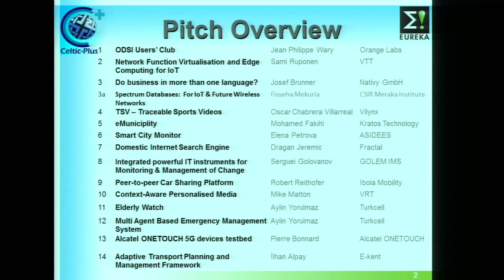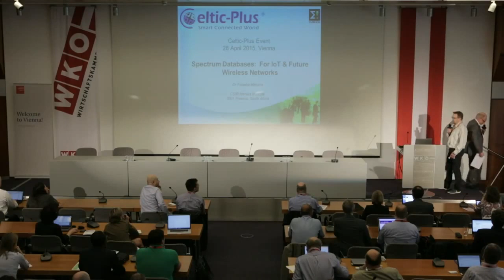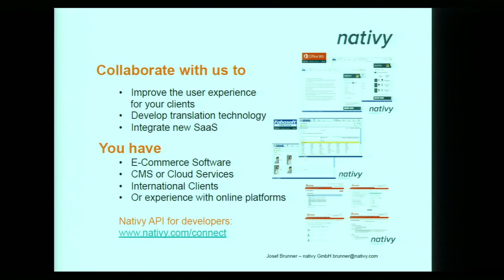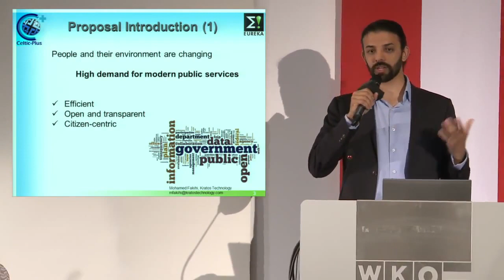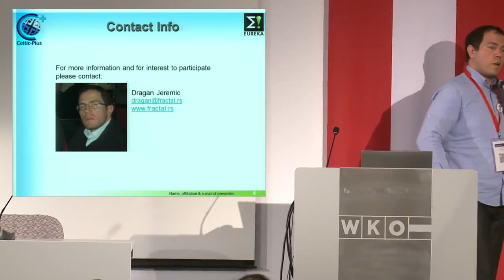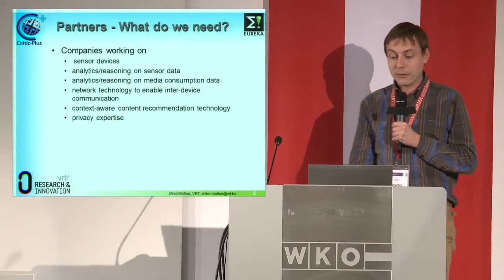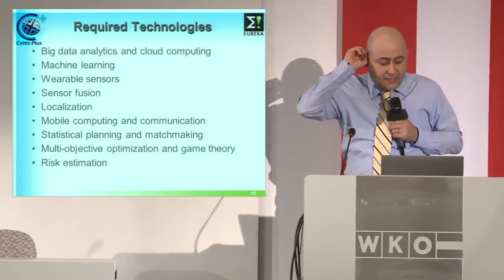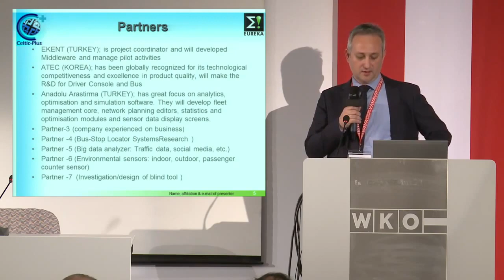Pitches of Celtic-Plus Project Ideas | Celtic-Plus Event 2015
This video contains the short elevator pitches of 15 innovative project ideas for Celtic-Plus

1        ODSI Users’ Club          Jean Philippe Wary        Orange Labs
2        Network Function Virtualisation and Edge Computing for IoT       Sami Ruponen  VTT
3        Do business in more than one language?           Josef Brunner   Nativy GmbH
4        Spectrum Databases:  For IoT & Future Wireless Networks          Fisseha Mekuria            CSIR Meraka Institute
5        TSV – Traceable Sports Videos Oscar Chabrera Villarreal            Vilynx
6        eMuniciplity       Mohamed Fakihi            Kratos Technology
7        Smart City Monitor        Elena Petrova  ASIDEES
8        Domestic Internet Search Engine            Dragan Jeremic Fractal
9        Integrated powerful IT instruments for Monitoring & Management of Change        Serguei Golovanov        GOLEM IMS
10       Peer-to-peer Car Sharing Platform          Robert Reithofer            Ibola Mobility
11       Context-Aware Personalised Media        Mike Matton      VRT
12       Elderly Watch    Aylin Yorulmaz Turkcell
13       Multi Agent Based Emergency Management System       Aylin Yorulmaz  Turkcell
14       Alcatel ONETOUCH 5G devices testbed Pierre Bonnard  Alcatel ONETOUCH
15        Adaptive Transport Planning and Management Framework          İlhan Alpay        E-kent